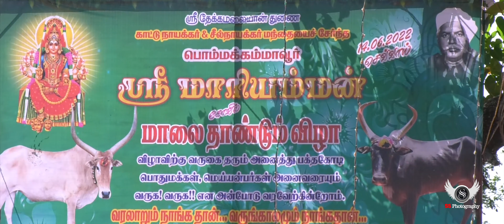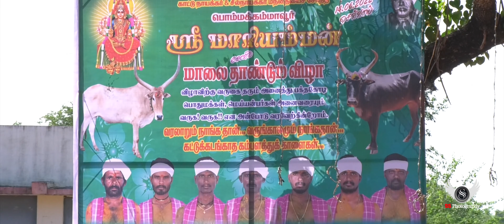மாலை தாண்டும் விழா | பொம்மக்கம்மாவூர் | SS Photography | Vadamadurai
@ssphotographydgl Maalai Thanduthal Vila | Bommakammaur | SS Photography | Vadamadurai

Festival          : Festival | Full video
Location         : Bommakammaur
Composition  : Team SS Photography
Hastag